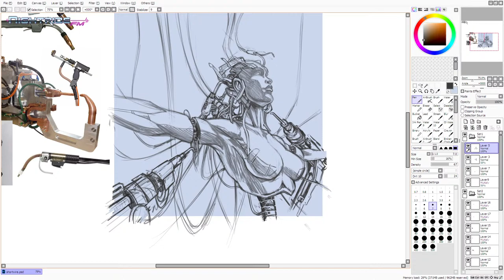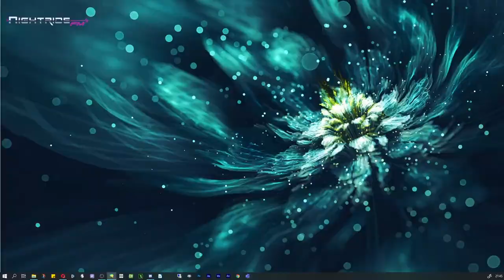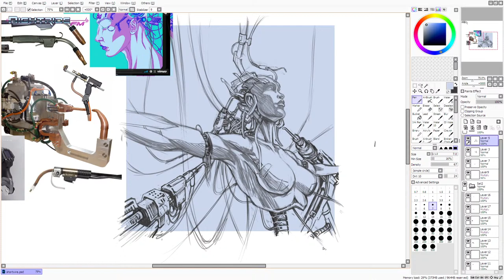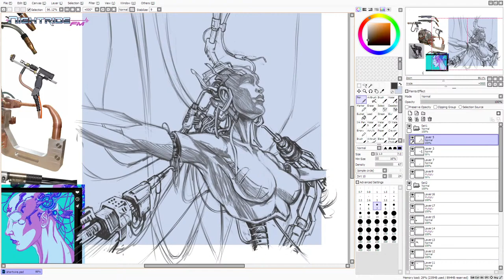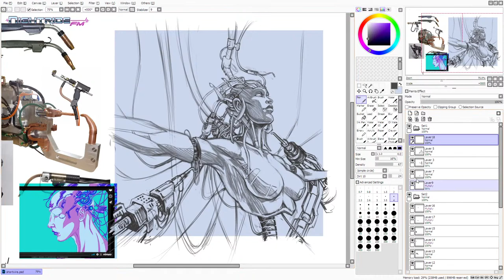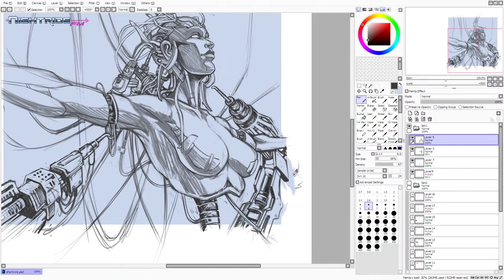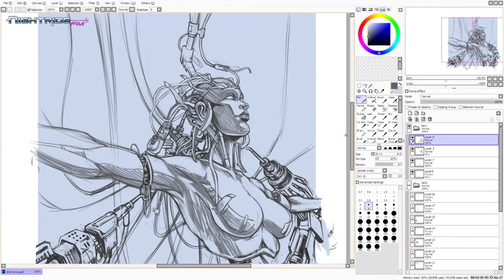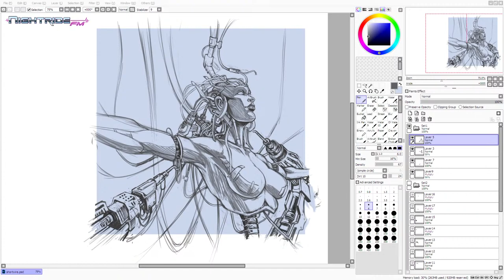Art Stream #1 - Compiling a cyborg